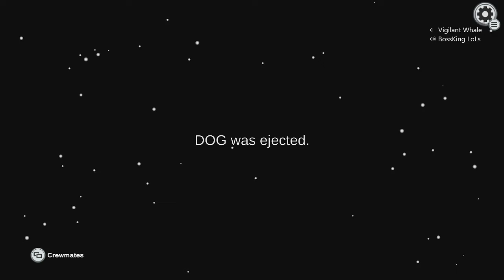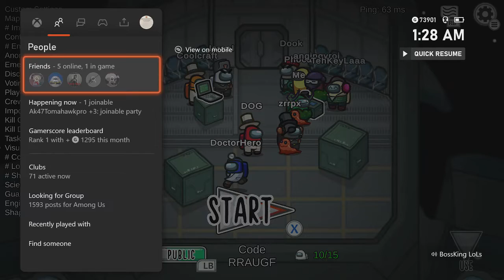1 vs 14 Among Us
Almost Win A 1 vs 14 Among Us.